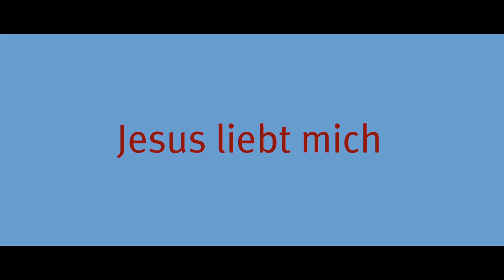Jesus liebt mich - 2. Trailer HD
Es war ja klar, dass sich Marie (Jessica Schwarz) wieder in den Falschen verliebt. Jeshua (Florian David Fitz) ist einfach zu perfekt. Endlich ein Mann, der zuhören kann, kein Egoist ist und auch noch gut aussieht. Zugegeben, ein bisschen seltsam ist er schon. Er kommt aus Palästina, hat einen schlechten Frisör, weiß nicht, was eine Tomate ist, und wäscht wildfremden Menschen die Füße. Aber egal, wo die Liebe hinfällt. Und Marie kann weiß Gott eine Schulter zum Anlehnen gebrauchen. Happy End? Nicht ganz ...! Denn dieser Jeshua hat eine Mission. Er soll den Weltuntergang vorbereiten. Zwar nicht sofort. Aber nächsten Dienstag. So langsam geht Marie ein Licht auf ...
Florian David Fitz (Deutscher Filmpreis für „Vincent will Meer") übernimmt nicht nur
eine Hauptrolle, sondern inszeniert auch selbst sein Drehbuch nach Motiven des Romans „Jesus liebt mich" von David Safier. Fitz' Partnerin vor der Kamera in dieser romantischen Komödie ist die gefeierte Jessica Schwarz („Das Lied in mir", „Romy"). Unterstützt werden die beiden von einer hochkarätigen Besetzung, wie man sie nur selten gemeinsam vor der Kamera erlebt: Henry Hübchen, Hannelore Elsner, Peter Prager, Christine Schorn, Nicholas Ofczarek und Michael Gwisdek.

Shortcuts ist ein Kanal von Filmfreaks für Filmfreaks, der vor allem dem Kurzfilm endlich seinen verdienten Platz im Kosmos der FIlmfans angedeihen lassen will. Unsere Hosts Nilz Bokelberg und Tina Kaiser sind echte Filmexperten, die meinungsstark und mit gestähltem Hintergrundwissen ihre Sicht auf den Film vertreten.